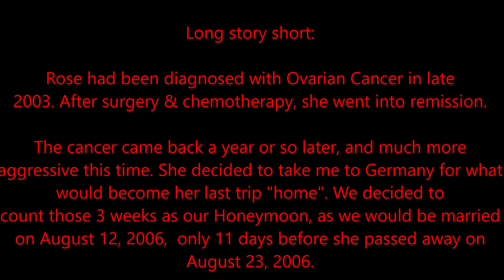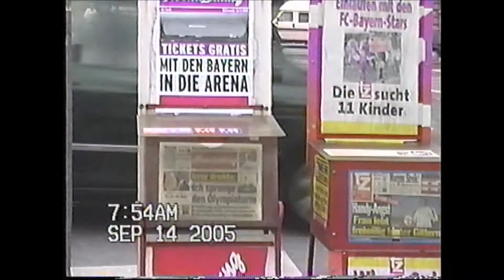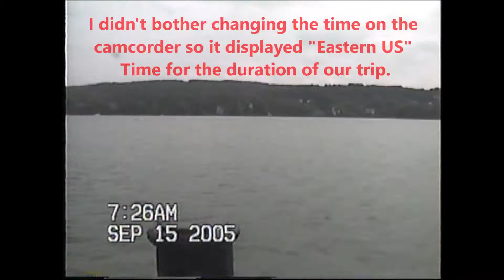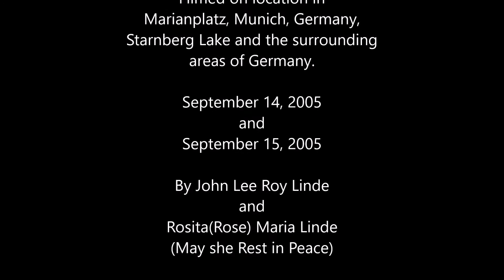Germany 2005 Video #1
Seeing the Glockenspiel, some street performers, and Starnberg Lake.